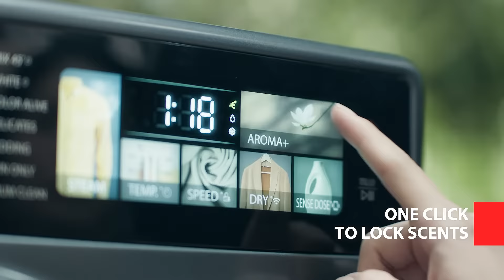Toshiba T25 Front Load Washer | Aroma+ Matters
AROMA+

200%* Extra Fragrance

One Click to Lock Scents and Freshness. Thanks to TOSHIBA’s great washing technology, stains are thoroughly removed and fragrance can be better activated.

*Tested by TÜV SÜD Certification and Testing (China) Co., Ltd. COTTON cycle compared to COLOR ALIVE cycle.

Purchase online!

Or visit a retailer nearest to you.